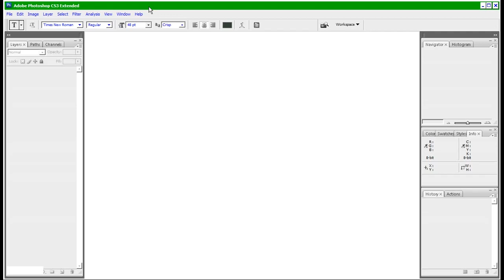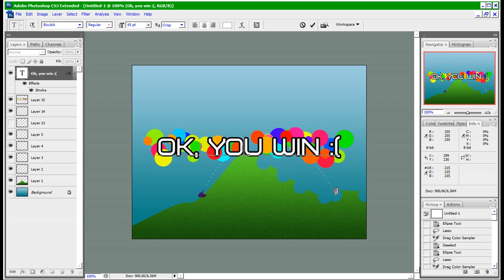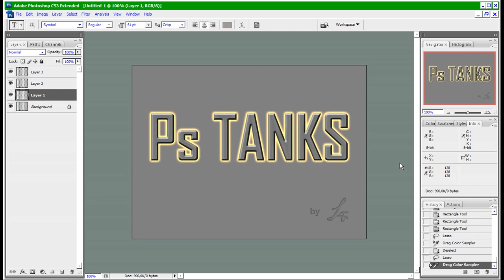Photoshop Tanks - Игра в Фотошоп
There are two scripts in the archive: one to play with comp and the other to play with a friend.
In addition, there are several fonts needed for in-game titles.
Have fun!